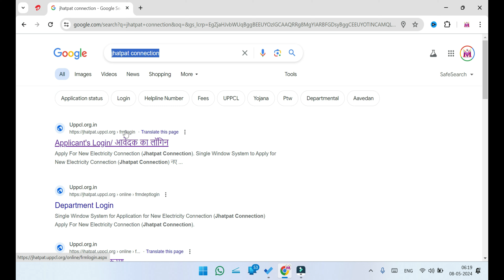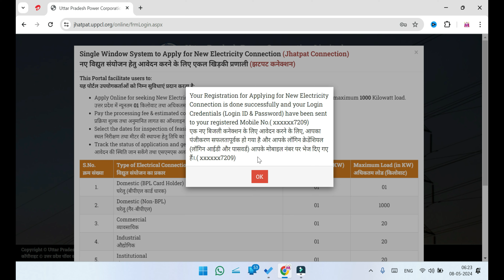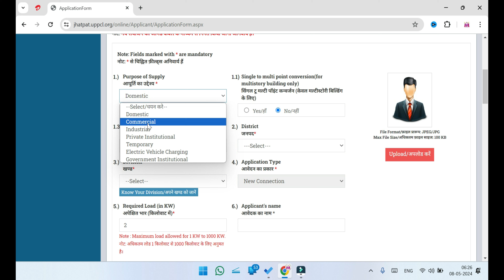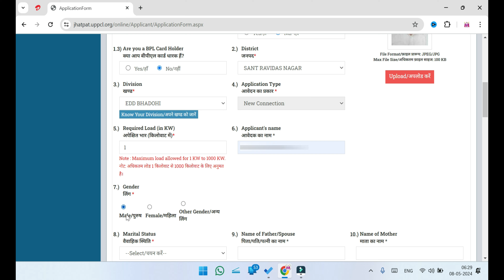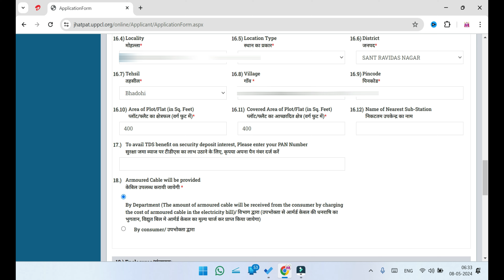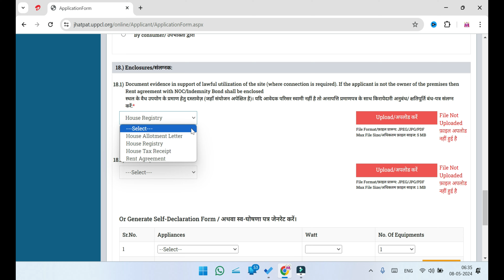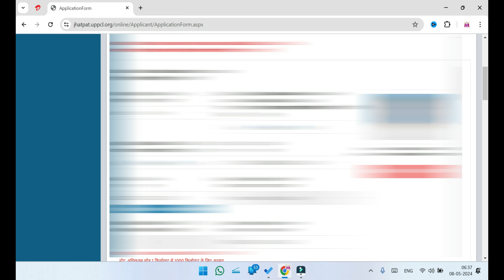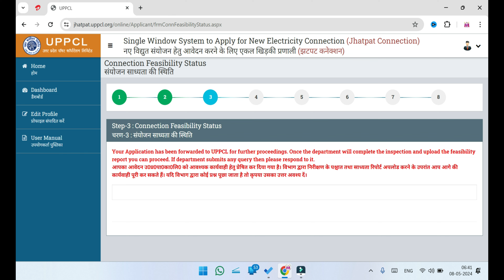New electricity connection | jhatpat connection online | online bijli connection | 2024 | maa vidya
New Bijli Connection Part-2

नमस्कार दोस्तो मै Cs Bind मेरे Youtube चैनल ( Maa Vidya Online Center ) माँ विद्या ऑनलाइन सेंटर से जुडने के लिए आपका बहुत बहुत धन्यवाद।

इस विडियो मे मैंने बताया की New electricity connection | jhatpat connection online | online bijli connection | 2024

दोस्तो ऊपर वाले लिंक पर क्लिक करके चैनल को सबस्क्राइब जरूर कर दीजिये और घंटी को दबाकर All Notification ऑन कर दीजिये ताकि मैं कोई भी विडियो डालूँ तो आपके मोबाइल पर सबसे पहले पहुचें।

Related Contents
jhatpat connection online
how to apply new bijli connection in up
new electricity connection
bijli connection jhatpat
new connection
jhatpat bijli connection online up
bijli connection,uppcl connection
uppcl electricity bill
uppcl bill
uppcl bill receipt
how to apply new bijli connection
uppcl jhatpat connection
bijli connection online hindi
jhatpat connection uppcl 2024